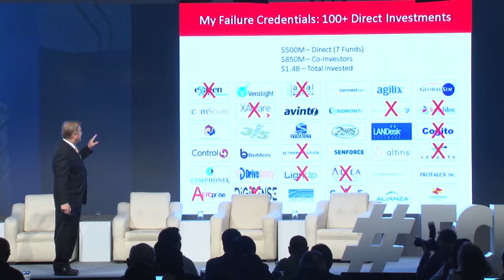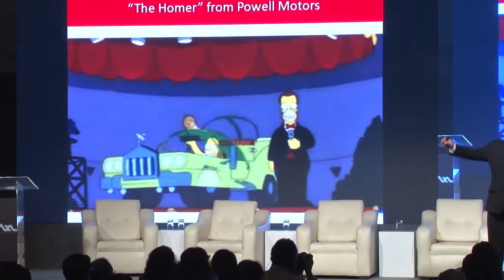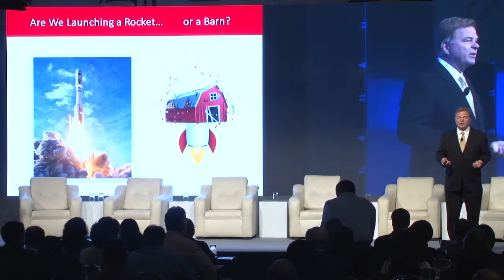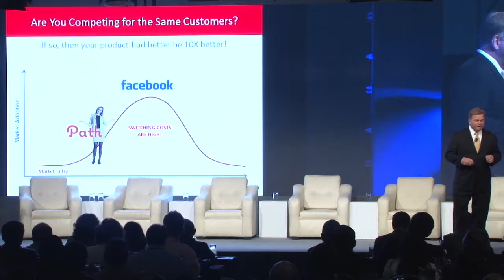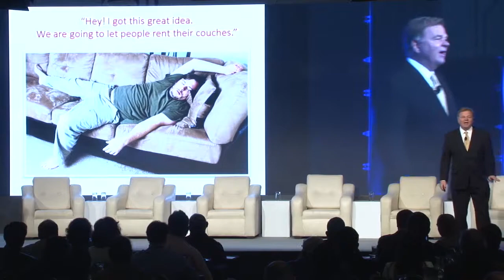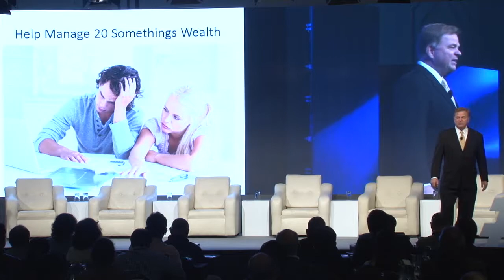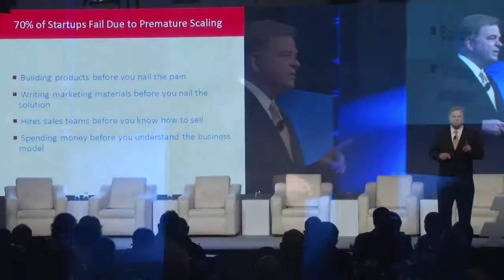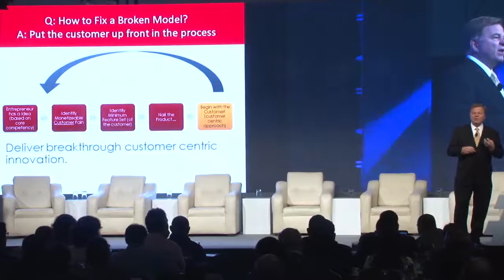Nail It Then Scale It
Nail It then Scale It: The Entrepreneur's Guide to Creating and Managing Breakthrough Innovation